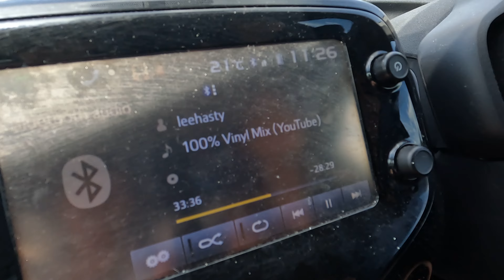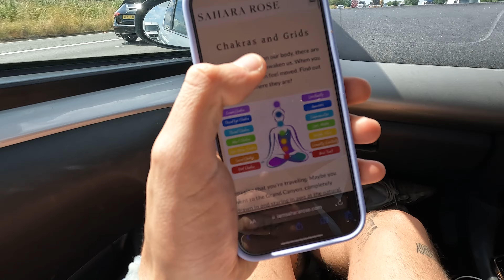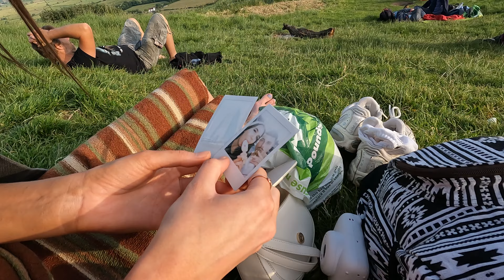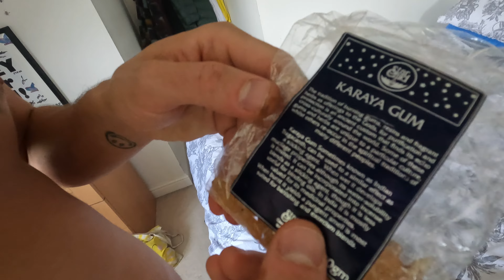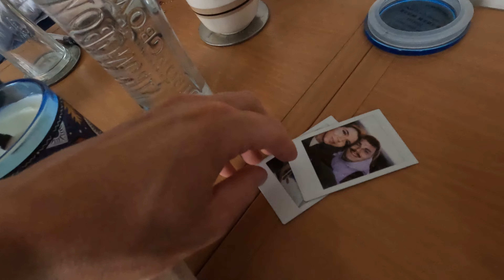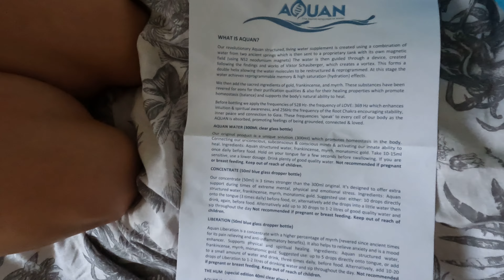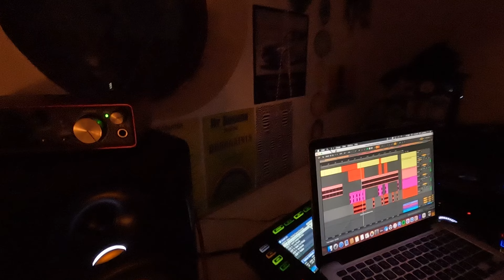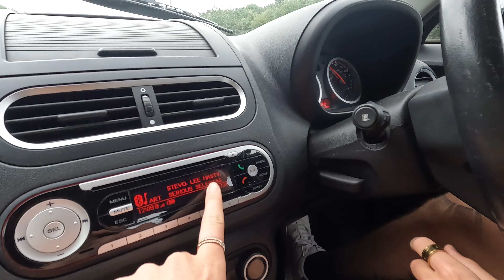Glastonbury Summer Solstice, Hide & Seek Festival & unreleased tracks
Me & Jess went and watched the sun set at Glastonbury Tor. Not many places compare to Glastonbury, the energy there is honestly so refreshing and loving 🌎

Shoutout Ronan Keating for providing the bangers on this very long drive home  4:32

Track that was being made at  through the vid at 11:34 is one from myself, Dobbs, Nasa and Jess  'JGND - Huwa Haya' (Unreleased) ☸️

13:00 - Stevo - Laid Back (Unreleased)

This was our 4th year going back to Hide & Seek festival in Macclesfield and as expected it went offff! Highly recommend checking it out if you haven’t been already, shouts to Josh Baker, Kurt , Momo and the Hide & Seek crew for providing yet another sick summer UK motive 🎪

- The shop where we got the natural incense from in Glastonbury